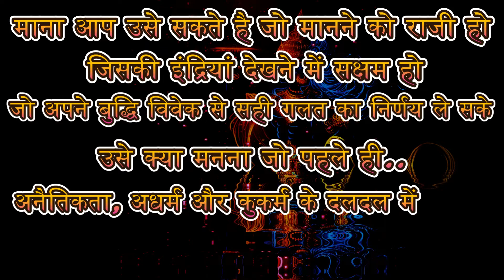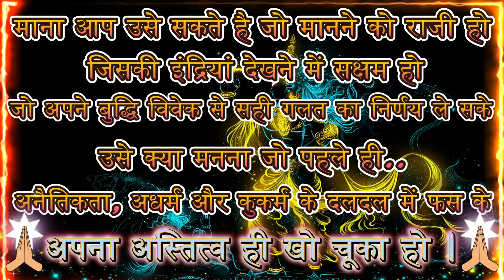भूल के भी ये मूर्खता मत करना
buddha spirituality,
inspirational life quotes,
adbhut kahaniya,
life tales,
buddha tales,
life story hindi,
inspiring story,
how to write and inspire,
inspire for good,
krishna inspiration,
buddha life quotes,
buddha story,
krishna gyan mahabharat,
krishna gyan,
गीता उपदेश,
गीता ज्ञान,
महाभारत में गीता का उपदेश,
श्री कृष्ण गीता उपदेश इन हिंदी,
गीता सार,
गीता उपदेश कर्मों का फल,
श्री कृष्ण का उपदेश,
अर्जुन को गीता का उपदेश,
बुद्ध के विचार,
गौतम बुद्ध के सिद्धांत,
गौतम बुद्ध के प्रथम उपदेश,
महात्मा बुद्ध के 10 उपदेश,
गौतम बुद्ध के पांच सिद्धांत,
महात्मा बुद्ध के उपदेश,
बुद्ध के अंतिम उपदेश,
गौतम बुद्ध की कहानियाँ,
गीता उपदेश महाभारत,
गीता उपदेश श्लोक,
गीता के अनुसार जीवन की अवधारणा,
गीता से सीख,
गीता उपदेश इन हिंदी,
bhagavad gita quotes on karma,
lord krishna quotes on love,
what is bhagavad gita,
Inspirational morning quotes,
Image of Short morning Quotes,
Short morning Quotes,
Image of Morning Quotes for love,
Morning Quotes for love,
Image of Unique Good morning Quotes,
Unique Good morning Quotes,
Image of Morning Quotes in Hindi,
Morning Quotes in Hindi,
Image of Good Morning Quotes of life,
Good Morning Quotes of life,
Image of Blessed Morning Quotes,
Blessed Morning Quotes,
Image of Powerful morning quotes,
Powerful morning quotes,